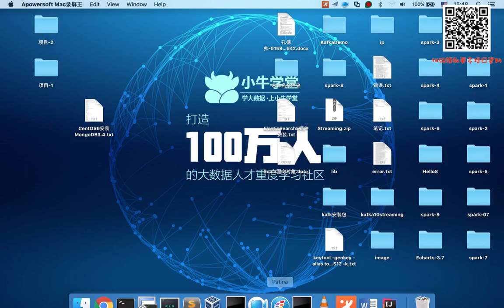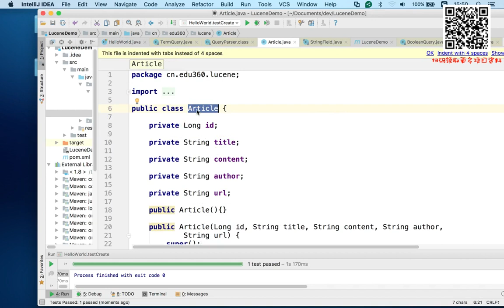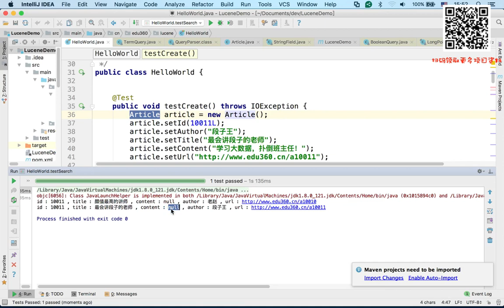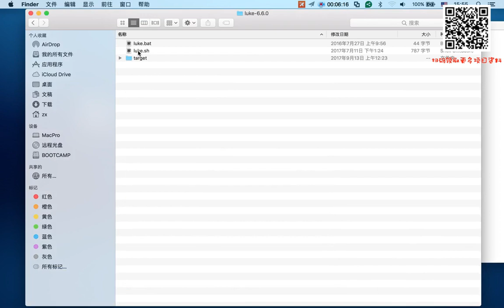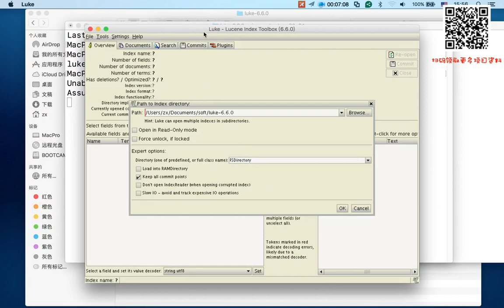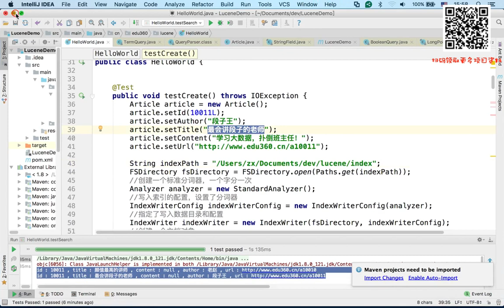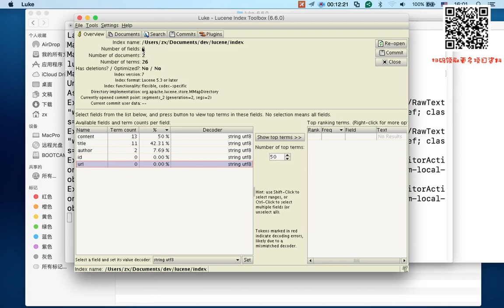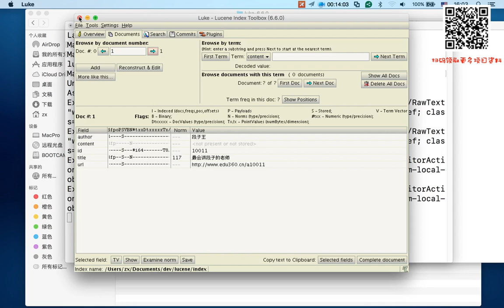5-1-3 Lucene的API介绍